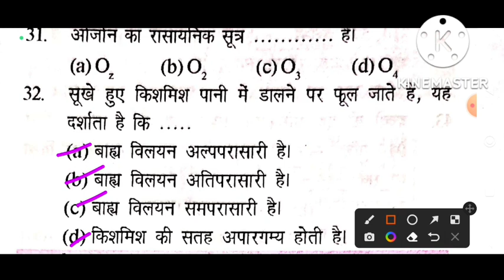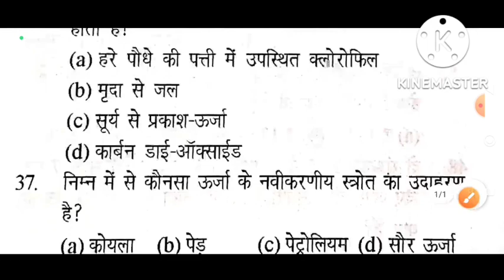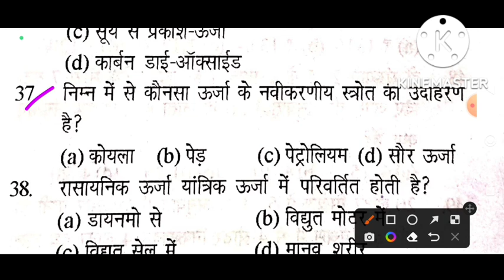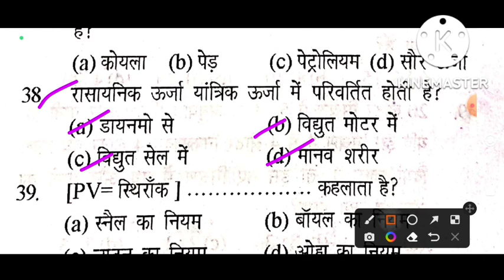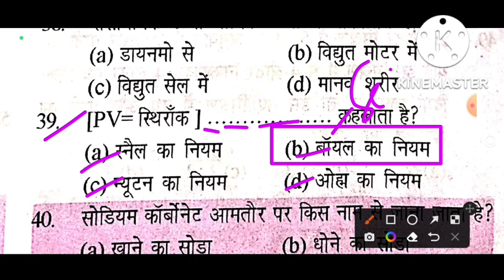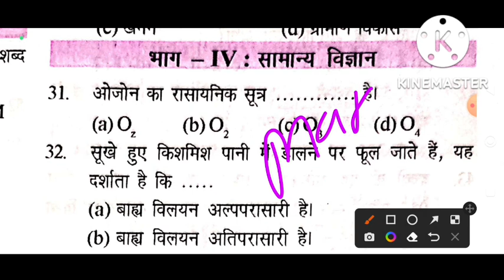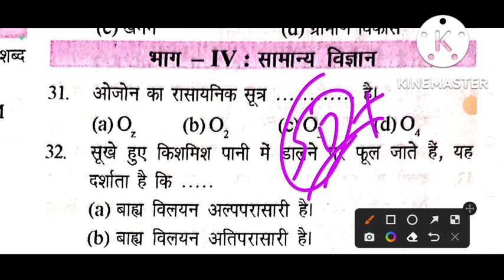Coastguard navik db gd Science Practice set 2022 | Science mock Test for Coastguard navik db gd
Hello Friends..